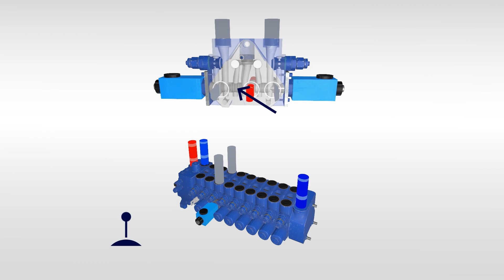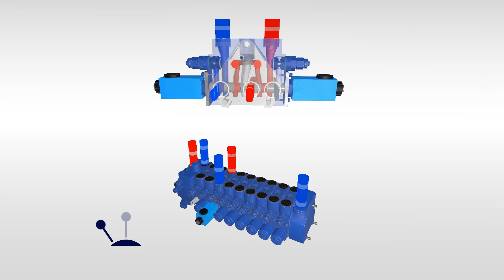Fonctionnement du Distributeur Hydraulique de la Minipelle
Ainsi, cette vidéo aborde le fonctionnement du distributeur hydraulique de la minipelle. En effet, nous détaillons le principe de distribution des flux. Par conséquent, vous comprendrez mieux la gestion du débit. De plus, le levier de commande électrique est expliqué clairement. Par ailleurs, l'importance du tiroir coulissant est mise en avant. Donc, chaque étape est décomposée pour une meilleure compréhension. Alors, l'objectif est simple : rendre le fonctionnement distributeur hydraulique minipelle accessible à tous. Ou encore, cette vidéo s'adresse aussi bien aux professionnels qu'aux étudiants. Mais, elle est surtout conçue pour être facilement comprise. Par conséquent, n'hésitez pas à laisser vos questions en commentaires.

Effectivement, cette vidéo explique le fonctionnement du distributeur hydraulique de la minipelle. Elle détaille comment il distribue les flux. Ainsi, vous saurez comment il gère le débit.

Le levier de commande électrique est aussi abordé. On vous explique son rôle de façon claire. Le tiroir coulissant, élément important, est également présenté.

Chaque étape du fonctionnement est décomposée. Le but est de faciliter la compréhension.

L'objectif de la vidéo est clair : rendre ces informations accessibles à tous. Elle s'adresse aux professionnels comme aux étudiants. La vidéo est conçue pour être facile à comprendre.

Si vous avez des questions, laissez-les en commentaires. Nous sommes là pour vous aider.